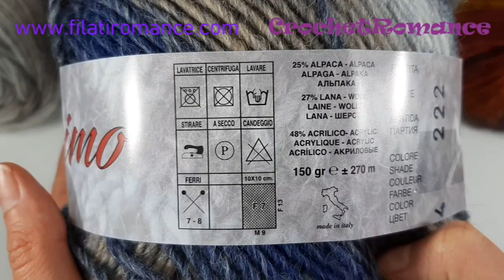Filato Madesimo di Silke by Arvier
Madesimo, il filato perfetto per i vostri baktus, sciarpe e poncho